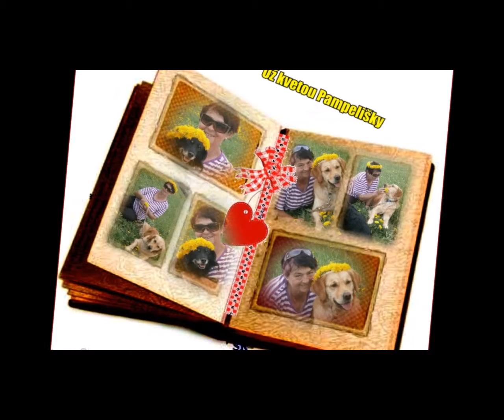Krásné Pampelišky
Popis